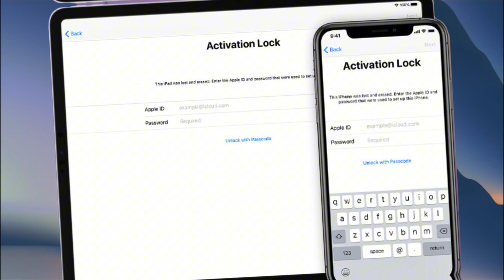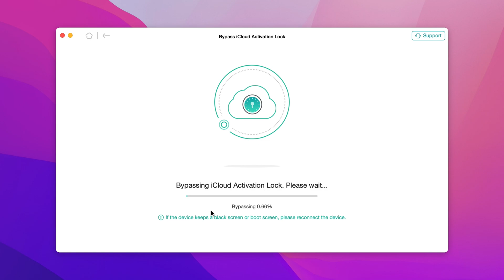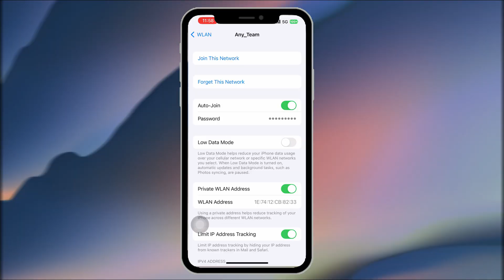iCloud Locked? iCloud Activation Lock Removal without Password✅ | 2025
iCloud Activation Lock designed to protect your iPhone, iPad, or iPod data if it’s lost or stolen. But what if you purchased a used iPhone or iPad with the Find My iPhone feature enabled? When you try to clear or reset it without a passcode, you'll likely get stuck on the Activation Lock screen and you won't be able to use your device.

In this video, we'll show you three proven iCloud lock removal methods. Keep Watching!
00:00 Intro
00:43 Method 1: iCloud Activation Lock Removal Without Password
01:54 Method 2: DNS Method (For Older iOS Versions)
02:18 Method 3: iCloud Lock Removal through iCloud
How to Bypass Screen Time Passcode on iPad without Apple ID | No System Restore or Lost Data